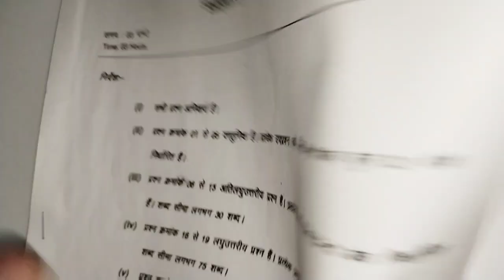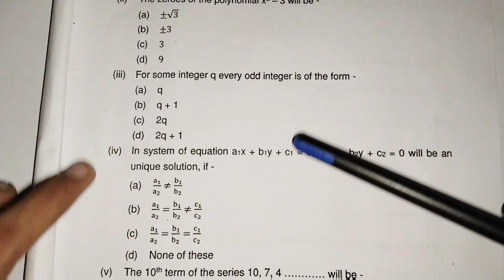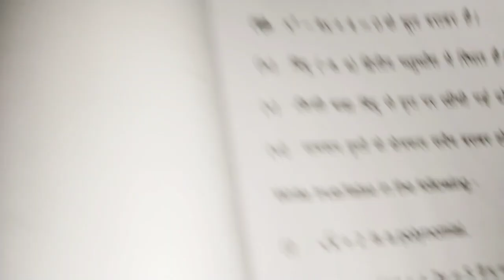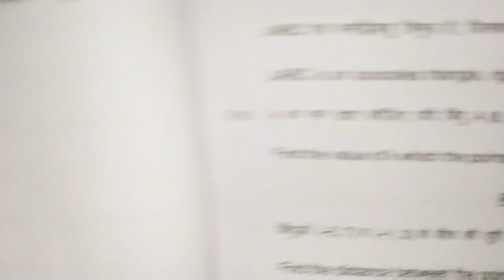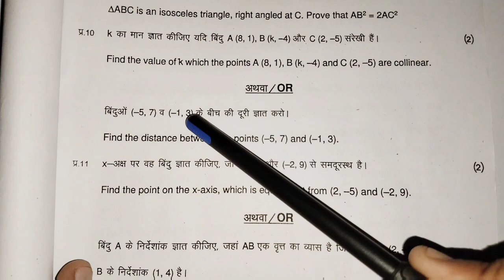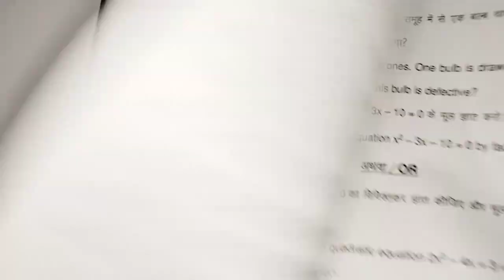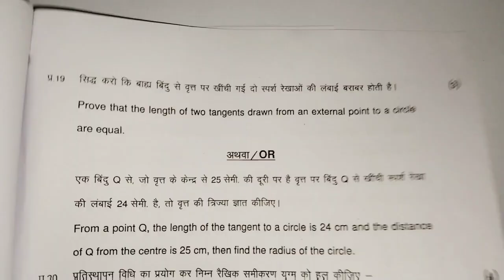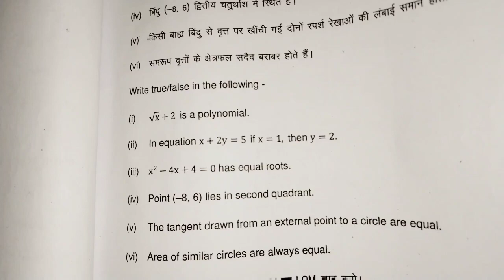Class 10th Ka Math Ka Supplementary Ka 22 June Ka Real Paper 2022 Full Solution MPBoard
Class 10th Ka Math Ka Supplementary Ka 22 June Ka Real Paper 2022 Full Solution MPBoard?@maneeshsingkushwaha

👉पीडीएफ का पासवर्ड वीडियो में बताया जायेगा👀

Your Quries:-
math class 10th supplementary paper 2022
mpboard class 10th supplementary pariksha 2022
math ka class 10th ka 22 june ka real paper 2022
math class 10th supplementary exam 2022
class 10th math supplementary paper 2022 mpboard
class 10th math supplementary paper 2022 full solution
10th math ka 22 june ka real paper 2022 mpboard
class 10th math 22 june ka paper
mpboard supplementary pariksha class 10th math 2022
class 10th math ka paper 2022
math ka paper class 10th 2022 mpboard
class 10th math purak pariksha paper 2022
kaksha 10 ganit ka paper 22 june ka asli 2022
ganit ka paper class 10th 22 june ka 2022
mpboard supplementary class 10th ka paper 2022
supplementary pariksha class 10th mpboard 2022
कक्षा 10 गणित पूरक परीक्षा पेपर 2022 एमपी बोर्ड
गणित पूरक परीक्षा पेपर कक्षा 10 2022
एमपी बोर्ड कक्षा 10 गणित पूरक परीक्षा 22 जून का पेपर
कक्षा 10 गणित 22 जून का असली पेपर संपूर्ण हल सहित 2022 एमपी बोर्ड
कक्षा 10 गणित 22 जून का पेपर
एमपी बोर्ड पूरक परीक्षा कक्षा 10 गणित 2022
कक्षा 10 गणित सप्लीमेंट्री पेपर 2022
कक्षा 10 गणित सप्लीमेंट्री पेपर संपूर्ण हल 2022 एमपी बोर्ड
class 10 math supplementary exam 2022
MP board supplementary Pariksha class 12 math 2022 MPBoard
class 10 math supplementary paper 2022
class 12 math supplementary paper 22 June ka asali
kaksha 10 ganit 22 June ka asali paper 2022
22 June ka paper kaksha 10 ganit 2022
supplementary Pariksha MP board class 10 math 2022